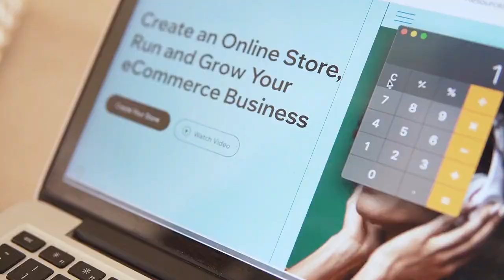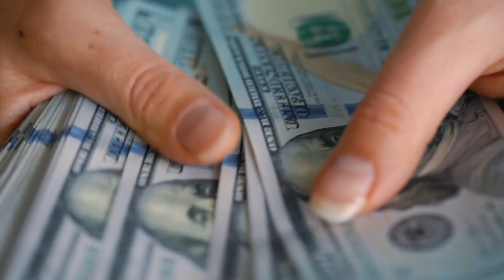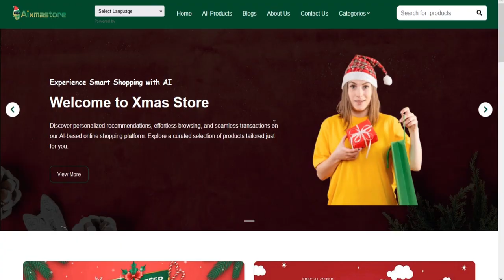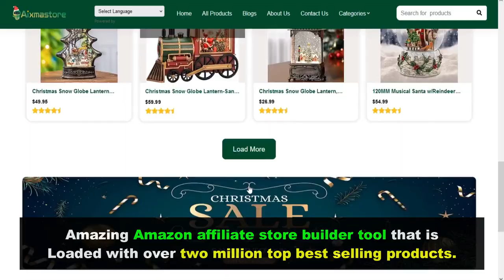AI Xmastore Review | What it is? Is it a SCAM?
AIXMASTORE is the First-To-Market Cloud Based AI Amazon Affiliate Store Builder That Helps Users To Quickly Create DFY Profits-Pulling High Value Ai Amazon Christmas, New Year, Valentine, & Halloween Affiliate Stores Affiliate STORE With Two Million Of Best Selling Products From The Number One Ecom Affiliate Network In The World, Amazon.